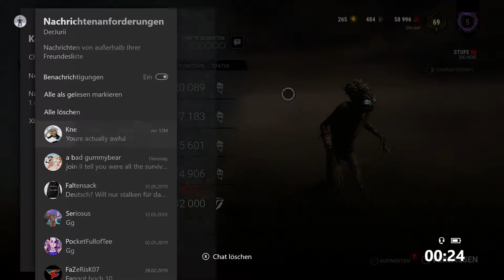Dead by Daylight #29 Killer/ The Hag - Wo verstecken sie sich...?!